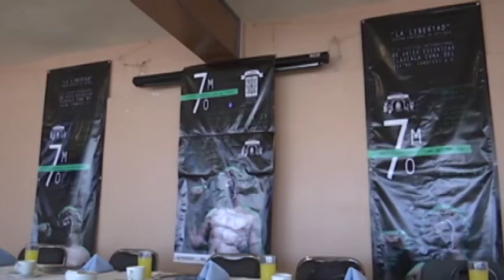Listo, el Festival Internacional de Artes Escénicas "Tlaxcala Cuna del Teatro" 2020